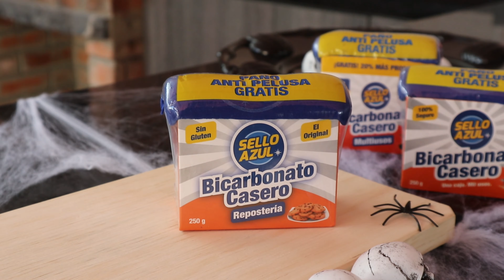Como Hacer PASTEL de HALLOWEEN 🥮👻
La Receta del Tenebroso PASTEL de HALLOWEEN 🥮👻